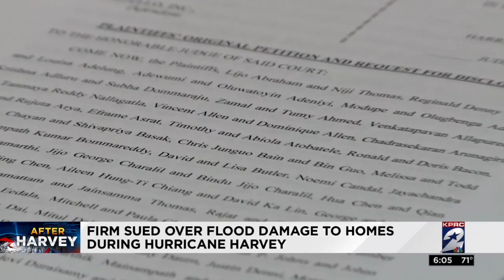Firm sued over flood damage to homes during Harvey